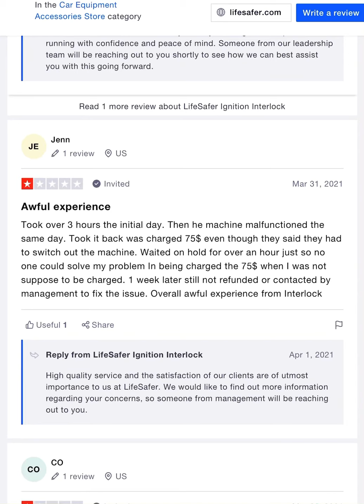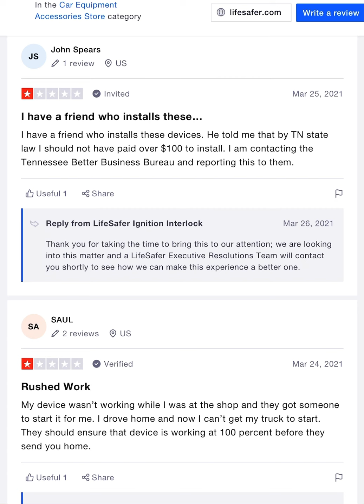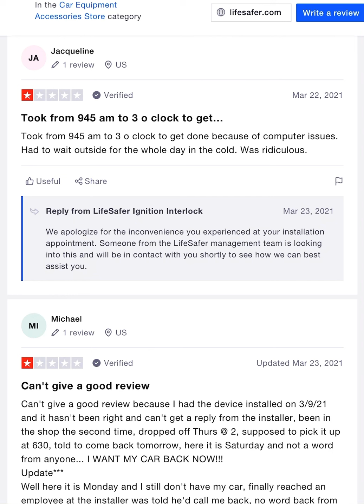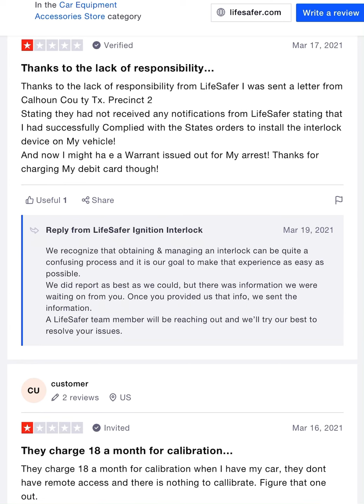😭 Things I wish I knew before choosing a ignition interlock company. 😭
Things I wish I knew before choosing a company.

LifeSafer  common issues, complaints and warnings.
 What you need to know before getting your license back or reinstated. Don’t get blind sided, READ THE REVIEWS, advice and recommendations from other consumers.

Don’t be fooled by the “promotions”. There’s a catch. Consumers report:
* Hidden Fees, cost and services.
* Deception - lying.
* LifeSafer having Sarcastic responses to issues brought to attention.
* Long call wait times.
* Lock outs
* LifeSafer failing to send compliance records needed by MVD to get device removed.
* Device killing car battery’s causing a Violation and Fines.
* Device draining battery’s causing a  Violation and Fines. (LifeSafer tends to say the vehicle is at fault and not their device despite whatever the shop mechanic says.)
* Vehicle needing to be towed multiple occasions.
* Shop mechanics unable to reach anyone for bypass code.
* Faulty devices - or device malfunctioning resulting in fines violations and/or extensions.

Just to name a few. It’s Horror story after Horror story, almost on a daily bases. Don’t make the same mistake we did,  go with a different company.

CIID, Certified ignition interlock, MVD, DMV, DOT, DL, drivers license, Compliance.

Alabama Ala.  AL
Alaska Alaska AK
Arizona Ariz. AZ
Arkansas Ark. AR
California Calif. CA
Colorado Colo. CO
Connecticut Conn. CT
Delaware Del. DE
District of Columbia D.C. DC
Florida Fla. FL
Georgia Ga. GA
Hawaii Hawaii HI
Idaho Idaho ID
Illinois Ill. IL
Indiana Ind. IN
Iowa Iowa IA
Kansas Kans. KS
Kentucky Ky. KY
Louisiana La. LA
Maine Maine ME
Maryland Md. MD
Massachusetts Mass. MA
Michigan Mich. MI
Minnesota Minn. MN
Mississippi Miss. MS
Missouri Mo. MO
Montana Mont. MT
Nebraska Nebr. NE
Nevada Nev. NV
New Hampshire N.H. NH
New Jersey N.J. NJ
New Mexico N.M. NM
New York N.Y. NY
North Carolina N.C. NC
North Dakota N.D. ND
Ohio Ohio OH
Oklahoma Okla. OK
Oregon Ore. OR
Pennsylvania Pa. PA
Rhode Island R.I. RI
South Carolina S.C. SC
South Dakota S.D. SD
Tennessee Tenn. TN
Texas Tex. TX
Utah Utah UT
Vermont Vt. VT
Virginia Va. VA
Washington Wash. WA
West Virginia W.Va. WV
Wisconsin Wis. WI
Wyoming Wyo. WY